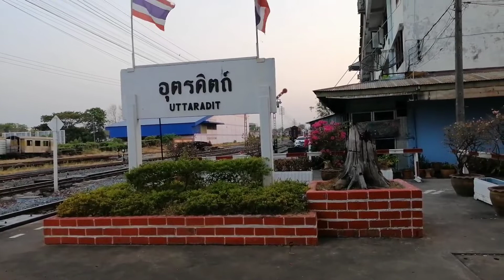GEA 4538 ขบวนด่วน51 @ สถานีรถไฟอุตรดิตถ์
ด่วน51 ทำขบวนเข้าสถานีรถไฟอุตรดิตถ์  รับส่งผู้โดยสารสายเหนือ ปลายทางเชียงใหม่